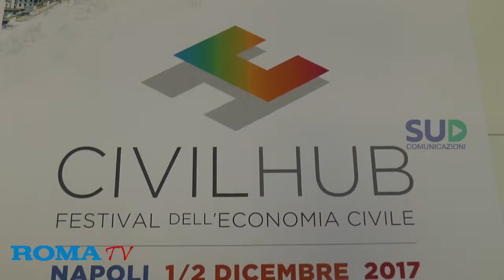Civil Hub, il festival dell'economia civile a Napoli